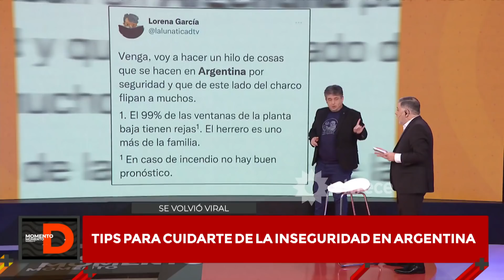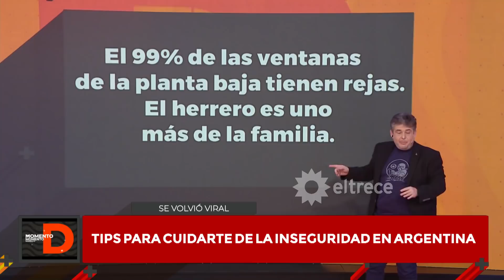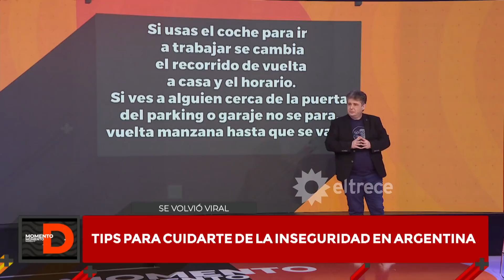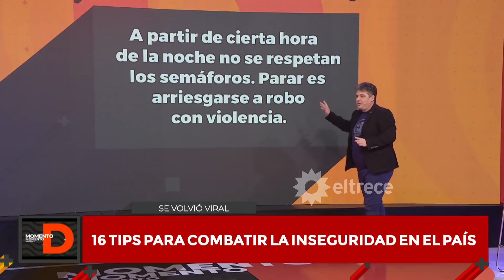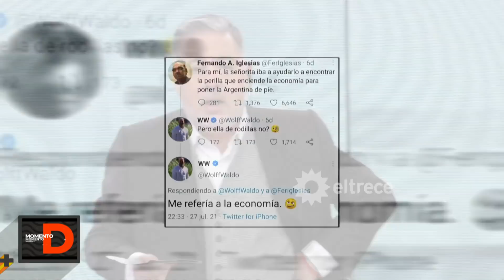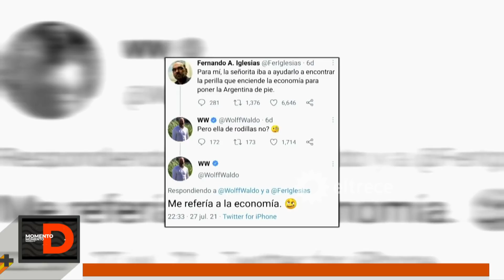Momento D - Programa 23/03/22 - LEO GARCÍA VS MARTÍN SALWE: SE PICÓ EN "EL HOTEL DE LOS FAMOSOS"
Programa emitido el miércoles 23 de marzo de 2022 en eltrece.
- Estalló la polémica en "EL HOTEL DE LOS FAMOSOS".
- Llenar el changuito es una misión imposible.
- Escándalo entre Florencia Peña y Fernando Iglesias.